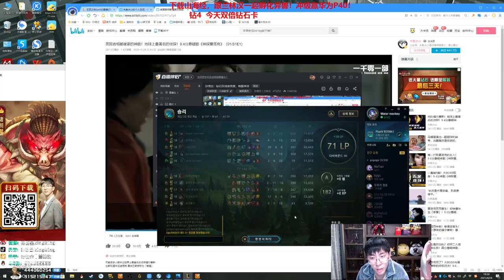【猴哥】蘭林漢悟空：悟空VS永恩 韓服鑽石 我都保你了你不得來幫我啊（202104027P8）